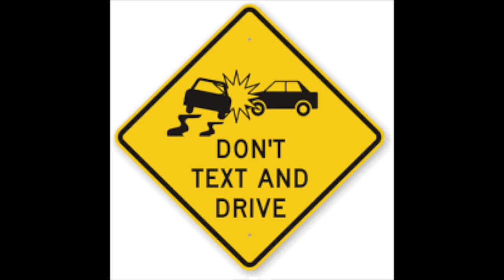PSA 3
This video is about PSA 3